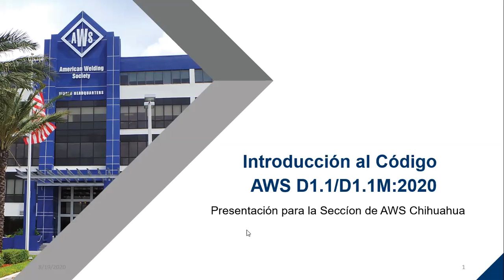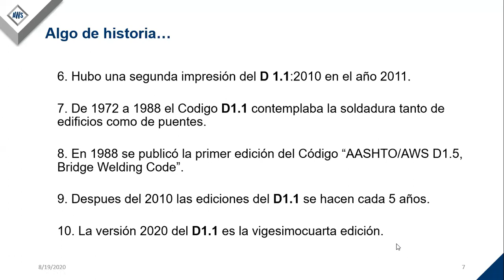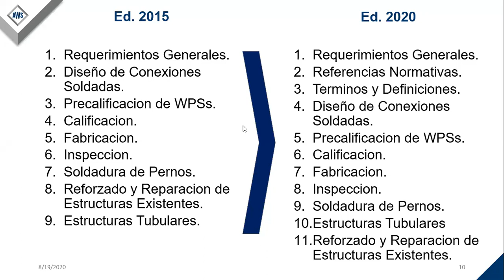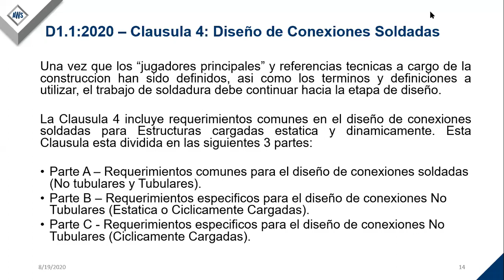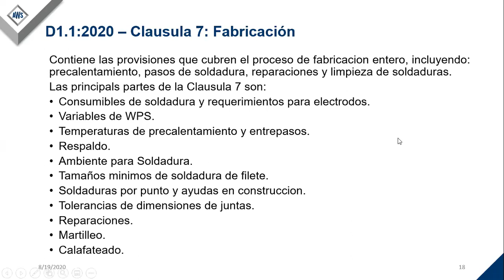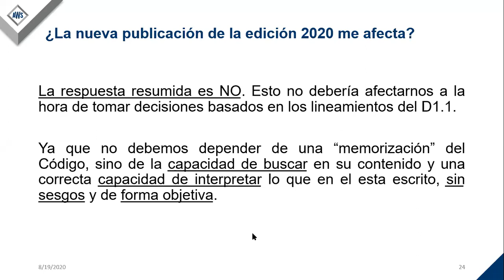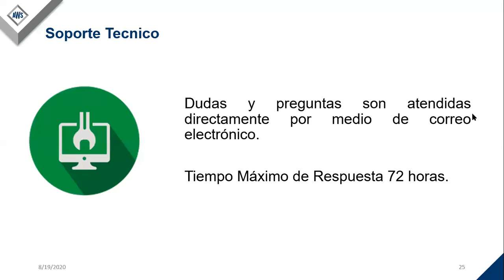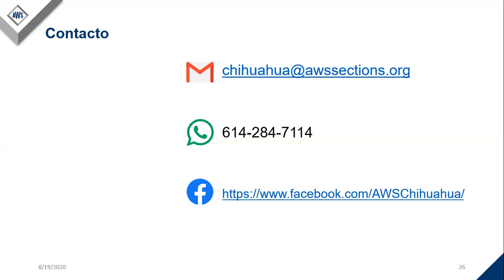Introducción del AWS D1 1 2020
Webinar del Dia 19 de Agosto del 2020, Sección 233